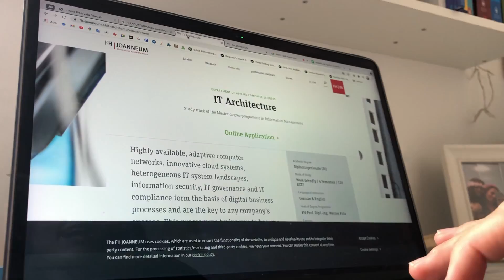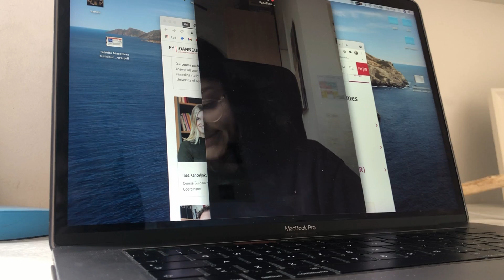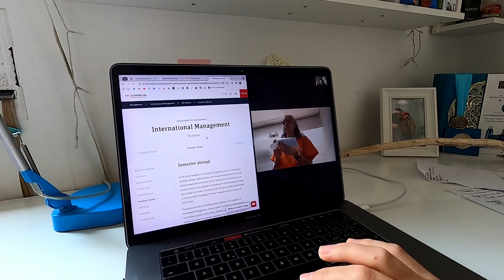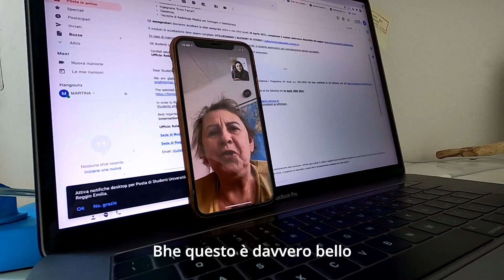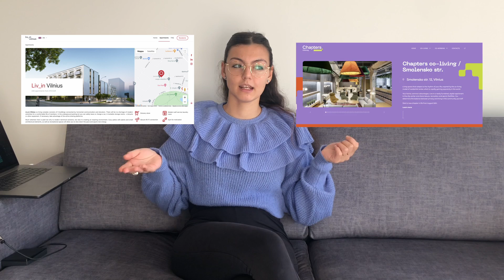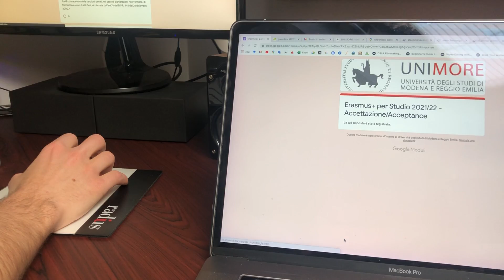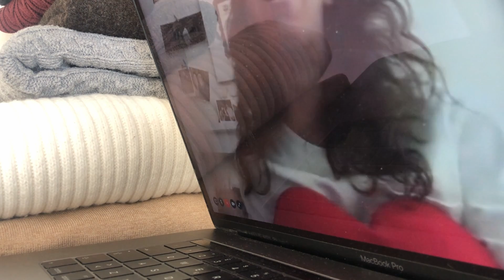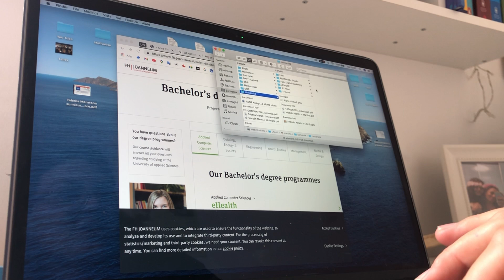ERASMUS | COSA e COME FARE! (Cos'è, Come entrare, Costi, Affitto, Esami, la Mia Esperienza) |Martina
ERASMUS, TUTTO QUELLO CHE DOVRESTI SAPERE prima di candidarti e prima di partire.
In questo video spiegherò che cos'è l'Erasmus, quali tipologie esistono e come fare per candidarsi. Parlerò della procedura da seguire per trovare l'università giusta e fare l'appaiamento degli esami attraverso il La (Learning Agreement). Inoltre racconterò nel dettaglio la mia esperienza, come mi sono candidata, come ho fatto a trovare casa all'estero durante un periodo come quello pandemico del covid e come mi sono organizzata tra costi e valigia.
Durante tutto il video darò consigli che mi hanno aiutato a vivere l'esperienza al meglio e senza troppe complicazioni.
Se sei indecis*, e non sai se partire o no o se candidarti o no, nell'ultima parte del video, troverete perchè, secondo me (ma non solo), l'Esperienza Erasmus è un'occasione assolutamente da NON PERDERE!

Se hai qualsiasi altra domanda a cui non ho risposto con il video, non esitare a contattarmi scrivendo nei commenti!
Ricordati inoltre di iscriverti per non perderti i prossimi video in cui parlerò più dettagliatamente della mia esperienza e di consigli utili per l'Erasmus!

Buona visione!
Martina

Find what you need:
00:00 - Intro
00:20 - Di cosa parlerò nel video
01:30 - Che cos'è l'ERASMUS
02:20 - Procedure burocratiche e documentazione Esami
05:20 - Scelta degli esami: LA e Impegno al Riconoscimento
05:35 - Finanziamenti
06:40 - La mia esperienza
17:10 - Come trovare casa
20:40 - Budgeting e Costi
28:24 - Valigia
30:25 - Perchè DOVRESTI farlo anche TU!
36:40 - Conclusions
37:00 - Extra Outro